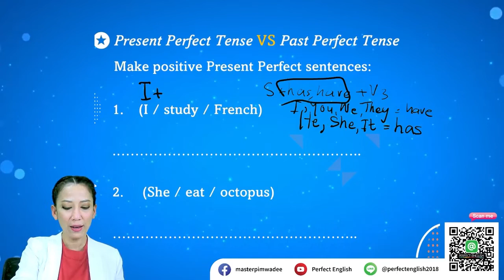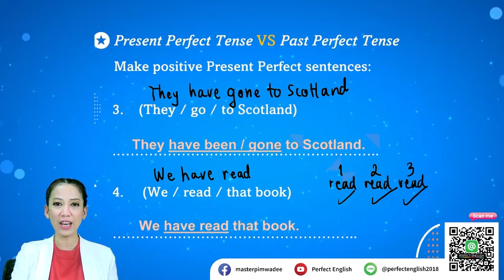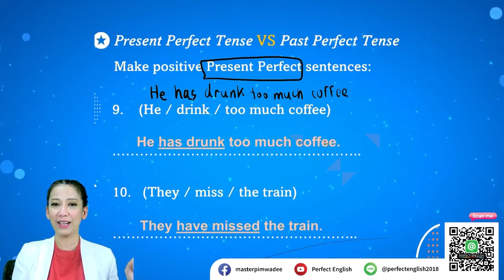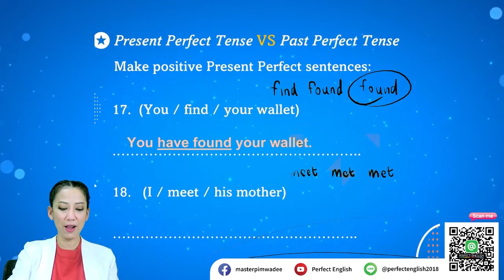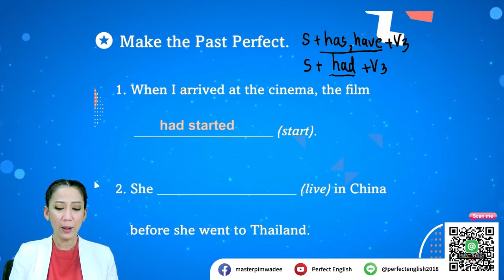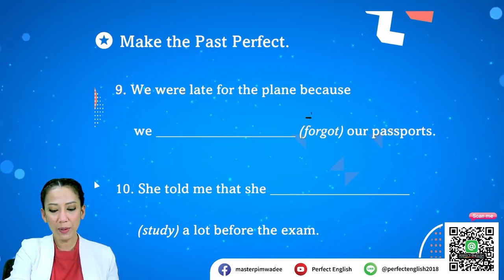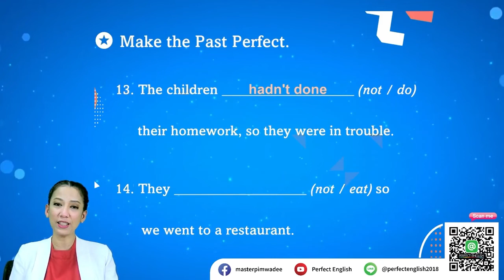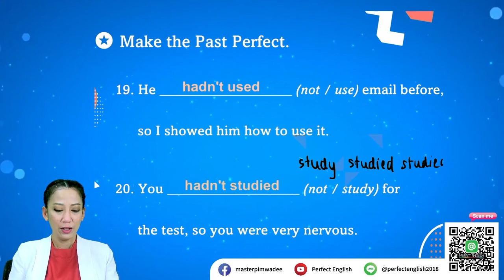Present Perfect to Past Perfect Tense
มาเปลี่ยน Present Perfect เป็น Past Perfect Tense กันเถอะ